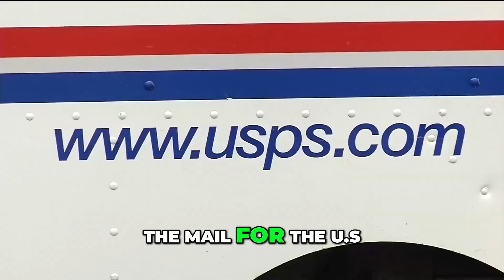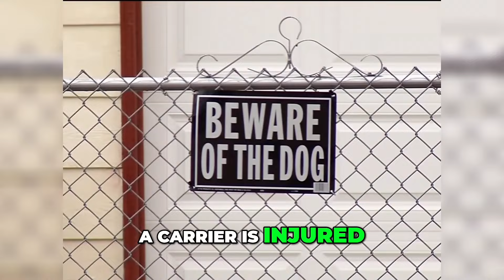USPS Threatens To Stop Delivering Mail To Entire Block Due To Aggressive Dog